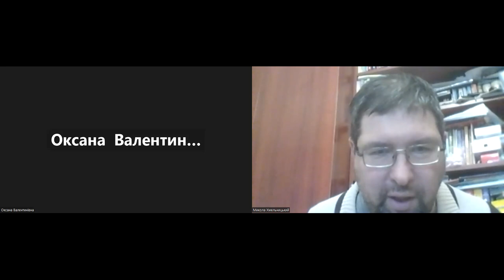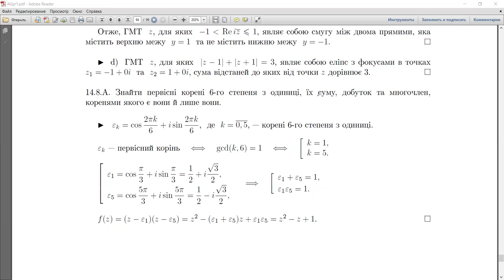Алгебра та геометрія, практика 14-2: комплексні числа (2)